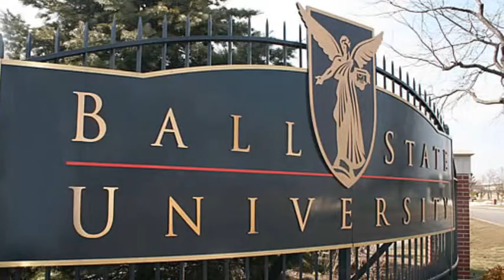Things to do in Indianapolis on Feb. 7, 2014